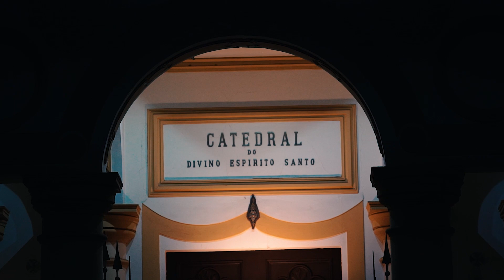Fabiana e Walid - wedding trailer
Casal apaixonado, Fabiana e Walid, se uniram em uma linda cerimônia em Barretos. Acompanhe essa união cheia de amor e emoção.